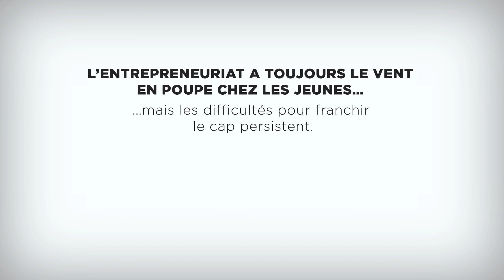Statistiques et chiffres clés de l'entrepreneuriat